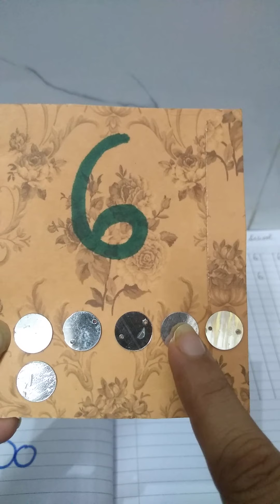Easy way to Learn number 6